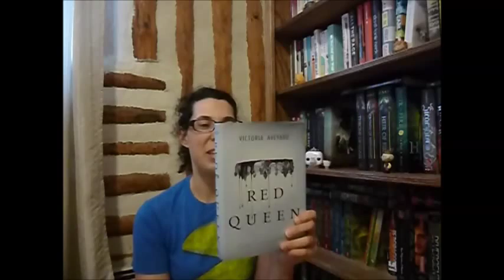Mean Girls Book Tag!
Hey guys! I hope you enjoy this fun tag video!

Questions:
1. "It’s pronounced like Cady” - Which fictional character’s names did you get completely wrong?
2. “She doesn’t even go here!” - Which character would you like to place in a fictional world from another book or series?
3. “On Wednesdays we wear pink!” - Repetition. Repetition. Which book gave you dejavu of another book whilst reading it?
4. "You all have got to stop calling each other sluts and whores. It just makes it okay for guys to call you sluts and whores." - Which book gave you the complete opposite of girl power feels?
5. “You go Glen Coco!” - Name a character you felt like you wanted to cheer on whilst reading.
6. “Get in loser, we’re going shopping!” How long do you typically spend at a book shop?
7. “It’s not my fault you’re like in love with me or something!” - Which character would have to get out a restraining order on you, if they were real?
8. “I can’t help it that I’m popular.” - Which overhyped book were you cautious about reading?
9. “She’s a life ruiner. She ruins peoples lives.” - We all love Regina George. Name a villian you just love to hate.
10. “I’m not like a regular Mom, I’m a cool Mom.” - Your favourite fictional parents.
11. “That is so Fetch!” - Which book or series would you love to catch on?
12. “How do I even begin to explain Regina George?” - Describe your ideal character to read about.
13. “I just have a lot of feelings.” - What do you do when a book gives you a bad case of ‘the feels’?
14. “Nice wig Janice, what’s it made of?” "Your Mom’s chest hair!” - Which characters one liners would you love to claim for your own?
15. “Boo, you whore.” - Name a time a characters decision has made you roll your eyes